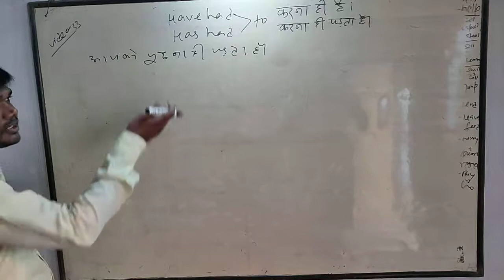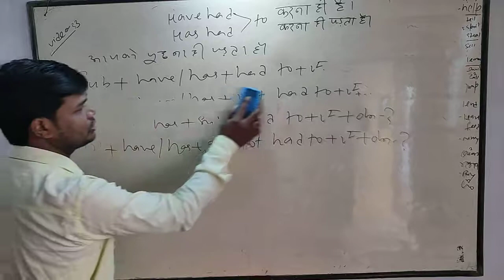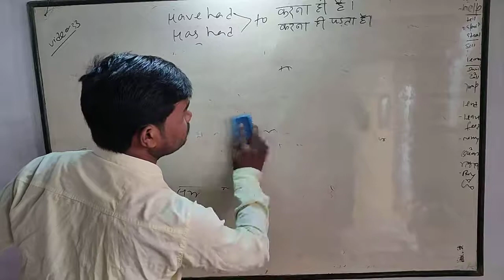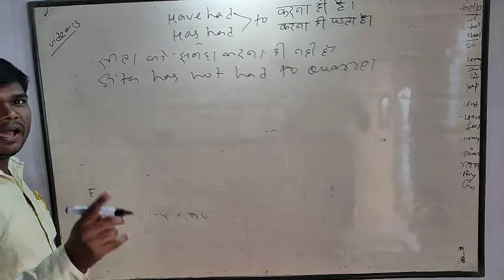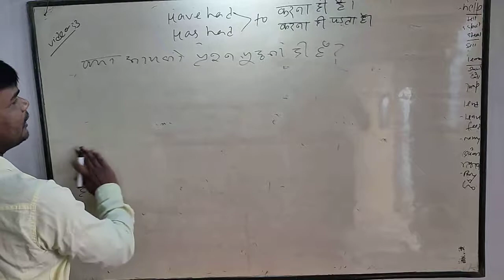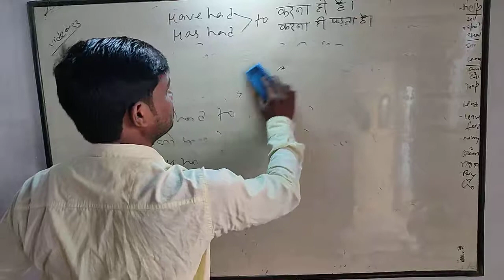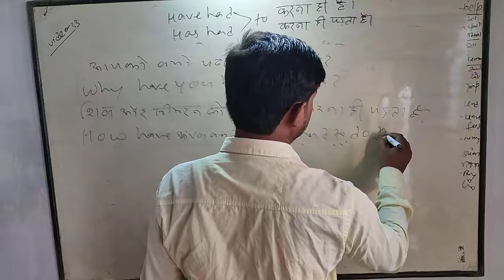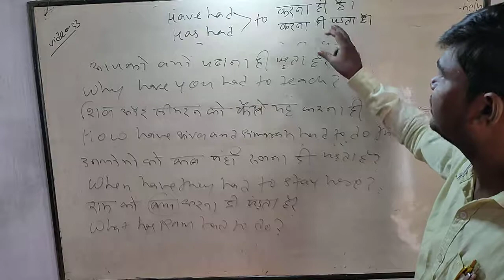Video-33 have had to/has had to